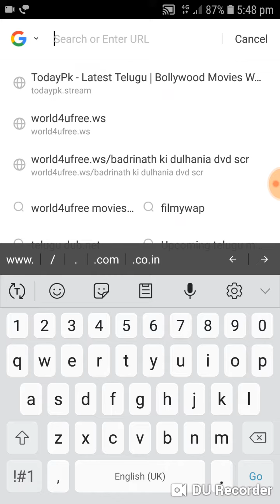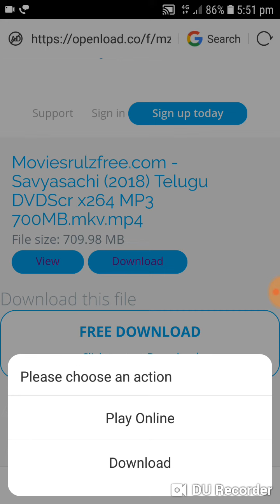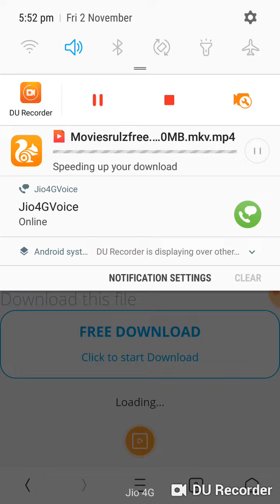HOW TO DOWNLOAD THE SAVYASACHI FULL MOVIE